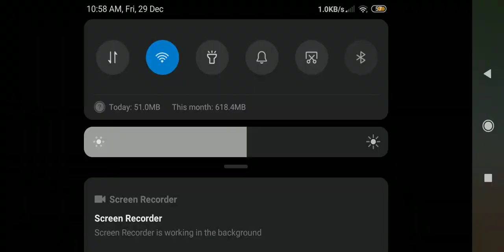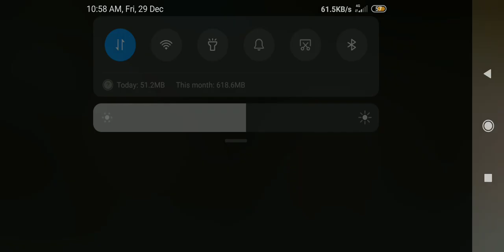Garena Free Fire Gameplay campaign 62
In this exciting video, we present you with thrilling and action-packed gameplay of Garena Free Fire - the ultimate battle royale experience for mobile devices! Get ready to dive into the unseen world of epic battles, intense strategies, and heart-pounding moments of this wildly popular game!